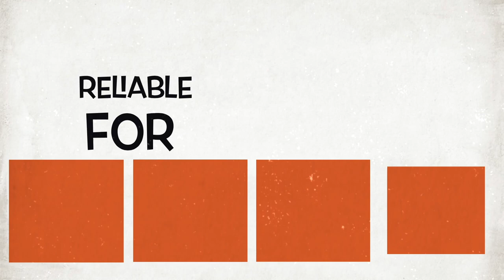BOB | Doodle Puppy Off Leash | Obedience Trainer | NOVA OLK9